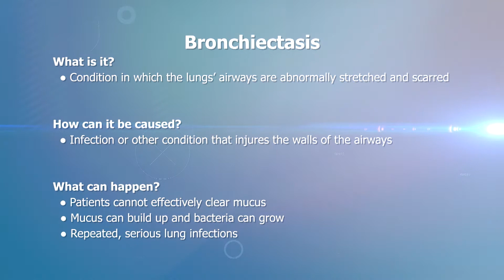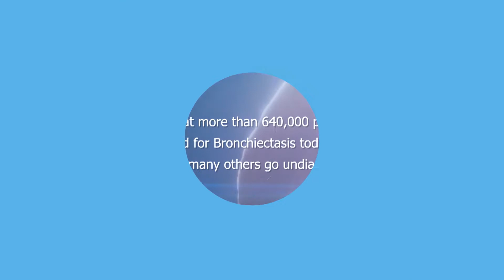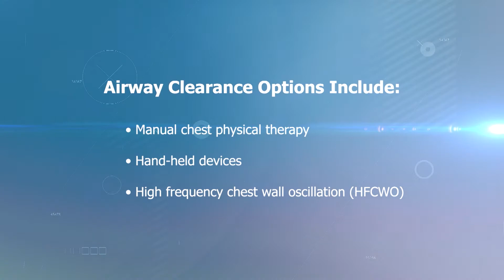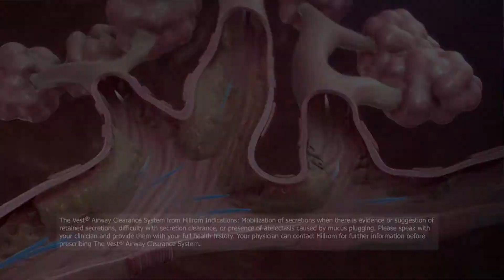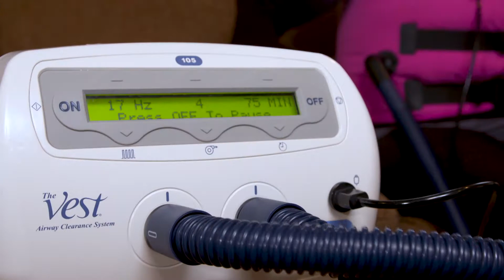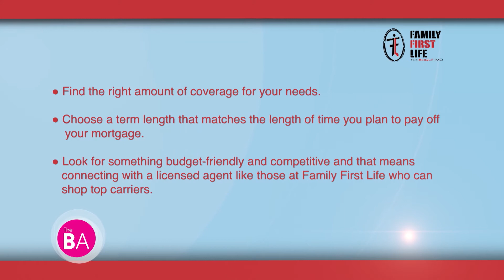Making a Difference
Up next, a visit with Nancy Brinker, founder of the Susan G. Komen organization and the Promise Fund of Florida. Plus, what you need to know about mortgage protection, and learning more about a chronic condition that affects the lungs.

Family First Life simplifies what you need to know about mortgage protection.

Bronchiectasis is a chronic condition affecting the lungs, and without treatment can lead to respiratory or heart failure. Learn more now.

The Promise Fund of Florida is a non-profit organization that seeks to reduce and prevent the progression of breast and cervical cancer and save lives through early detection.

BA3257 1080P